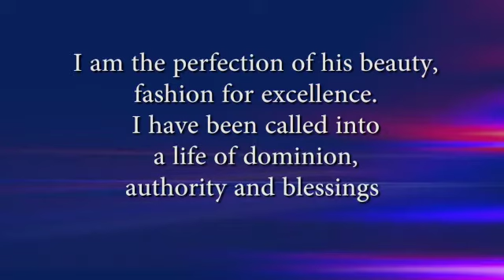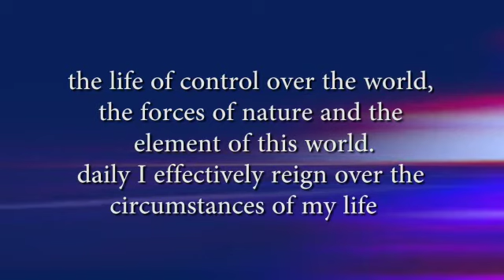Releasing the supernatural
You will effectively reign over the circumstances of your life in JESUS Name